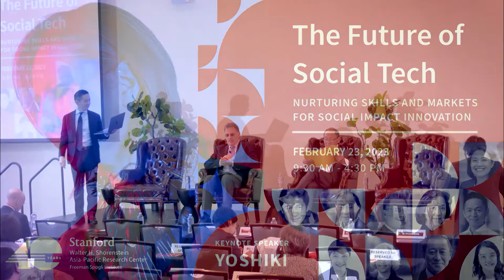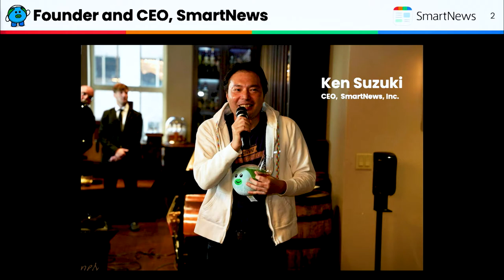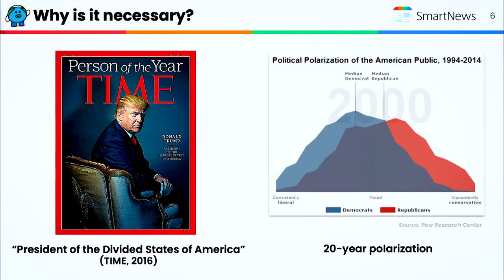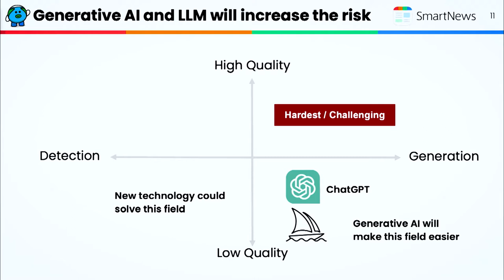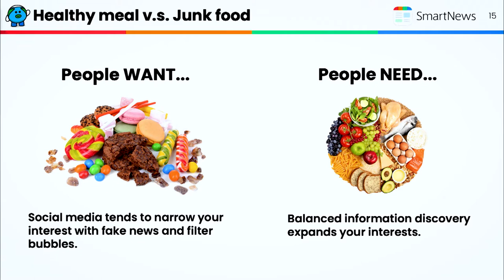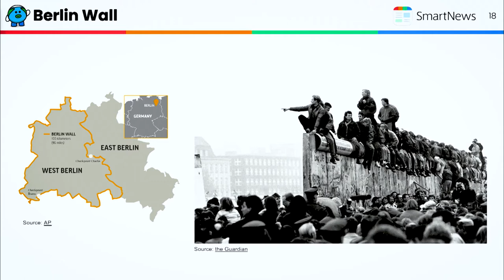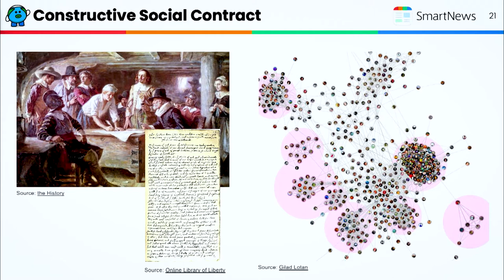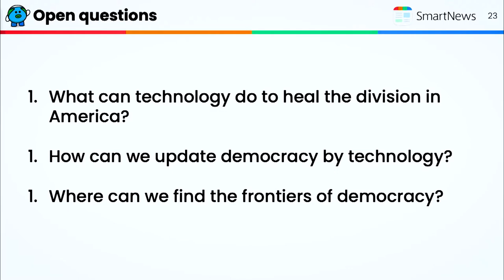The Future of Social Tech Conference | Panel 3: The Future of Democracy and Digital Media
From climate change action to pandemic response and preparedness, and from sustainable industrialization to lifelong well-being and the workforce of the future, the world is hungry for strategies and solutions that benefit people and the planet while supporting economic growth and prosperity. This kind of innovation for social impact requires societies to promote purpose- and potential-driven approaches to human capital development grounded in agility, creativity, and risk-taking.

Focusing on these issues, the conference seeks to catalyze and cultivate partnerships in social tech between Japan and the United States – two of the most important sources of globally successful technological advancements and contents development in the past half-century. Panel discussions, fireside chats, and Q&A sessions will spotlight practices for igniting enterprising minds and lessons to inspire current and future innovators in both countries and beyond.

Panel 3 – The Future of Democracy and Digital Media

Larry Diamond
Mosbacher Senior Fellow in Global Democracy at the Freeman Spogli Institute for International Studies
William L. Clayton Senior Fellow at the Hoover Institution
Stanford University

Francis Fukuyama
Olivier Nomellini Senior Fellow, Freeman Spogli Institute for International Studies
Director, Ford Dorsey Master's in International Policy
Professor by Courtesy, Department of Political Science Stanford University

Ken Suzuki
Founder and CEO, SmartNews
Project Researcher, The University of Tokyo

Moderator: Kiyoteru Tsutsui
Senior Fellow, Freeman Spogli Institute for International Studies
Henri H. and Tomoye Takahashi Professor in Japanese Studies
Director, Japan Program, Shorenstein Asia-Pacific Research Center
Deputy Director, Shorenstein Asia-Pacific Research Center
Co-Director, Center for Human Rights and International Justice
Professor of Sociology
Stanford University